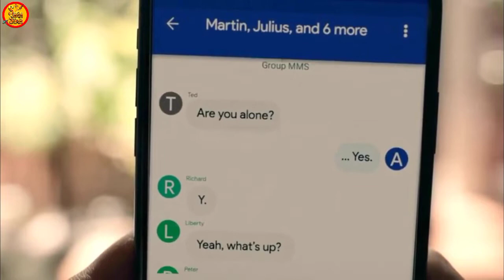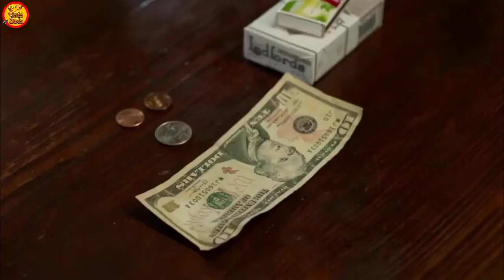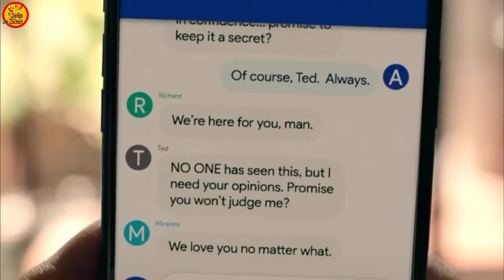The Hunt (2020)Full Details Film Explained in Hindi|Movie Explainer |The Hunt story Summarized Hindi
the hunt
the hunt afilmywap
time to hunt movie download in hindi 480p
filmyzilla waytohunt info
the hunt movie
the hunt 2012
time to hunt
download full movie